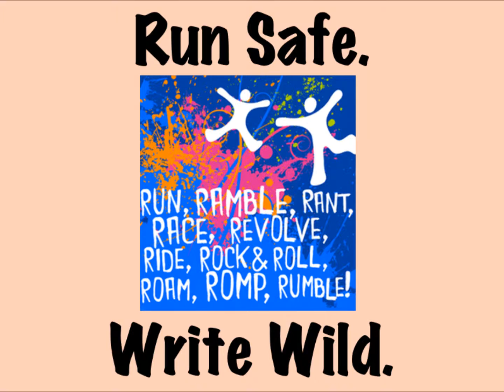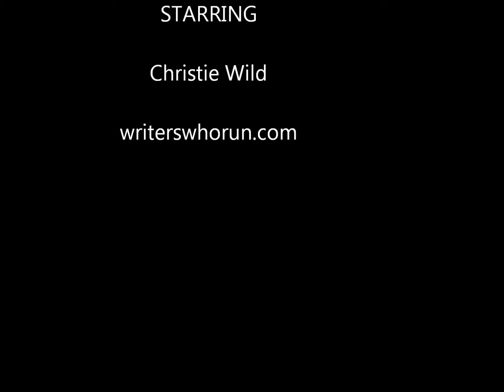Episode 06: Getting Started is Easy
The middle part of writing is hard.